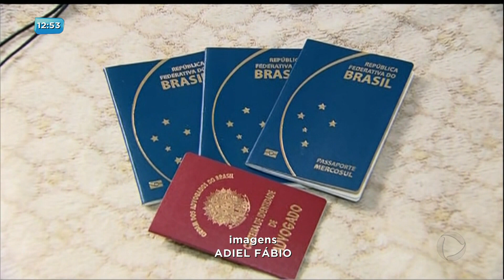BG - Viagem numa kombi: família de Anápolis vai dar volta ao mundo - 26-06-2018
Você já imaginou viajar pelo mundo em uma kombi? Em Anápolis, uma família vai viver essa aventura, ou melhor, realizar esse sonho. A kombi foi transformada em casa sobre rodas, e em breve vai começar o giro dessa família pelos cinco continentes.